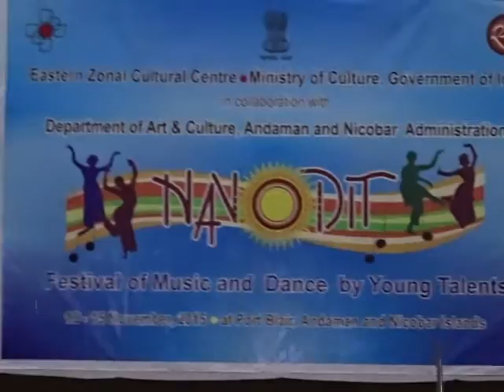Dr AnandPrakash IAS CS inaugurated three daysMusic&DanceFestival EdweepNews2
Dr.AnandPrakash IAS -CS - inaugurated three days Music & Dance Festival-EdweepNews(iNDiA)islandsmobilepress - NAVODIT-a Festival of Music and Dance by Young talents-organized from 13th -15th November 2015 at Port Blair by Eastern Zonal Cultural Centre, Government of India, Kolkata in collaboration with the Department of Art and Culture, A&N Administration. Renowned Classical dancers and Singers Meenakshi Medhi, (Sattriya ) Arunima Sengupta (Kathak), Ismita Halder (Kuchipudi), Sparsha Shenoy (Bharatnatyam), Ratna Mukherjee (Rabindra Sangeet) and others  will perform during the three days festival. Well known classical artists and cultural associations from these islands will also perform at the festival.
The festival-inaugurated by_Dr._Anand Prakash, IAS, Chief Secretary ,A&N Administration this evening at the auditorium of Anthropological Survey of India, Middle Point.Port Blair.
 On 14th November 2015, visiting artistes and others will perform at the Amphitheatre; Anarkali at 6 p.m . The festival will be concluded on 15th November 2015 at the Hasmatabad Community Hall, South Andaman where Smti. Minati Biswas, Adhyaksha ,Zila Parishad, South Andaman will be the Chief Guest . All are requested to come and enjoy the scintillating performances of Classical dancers and singers on all the three days in three different venues.